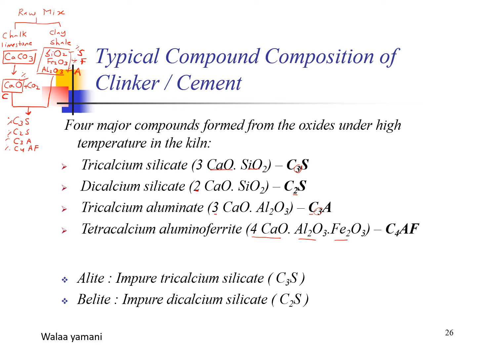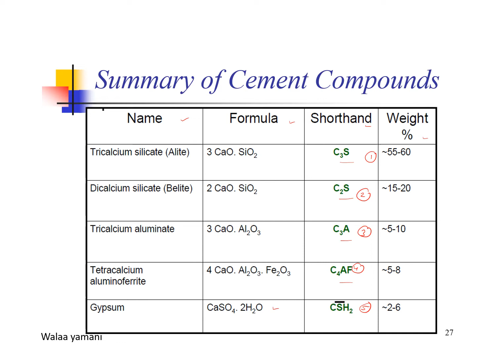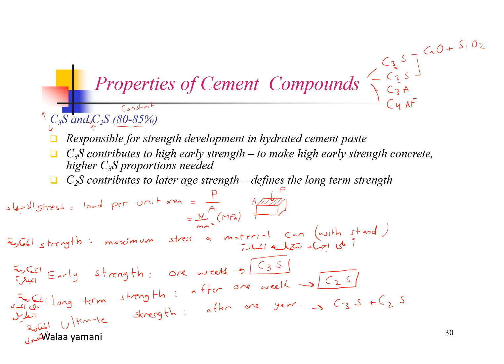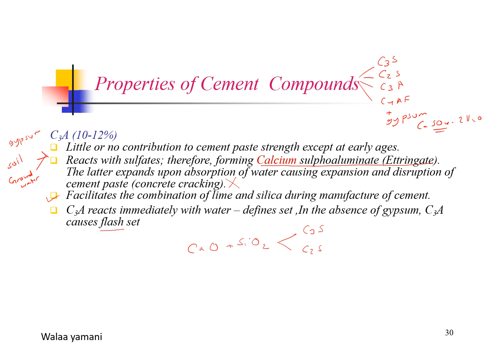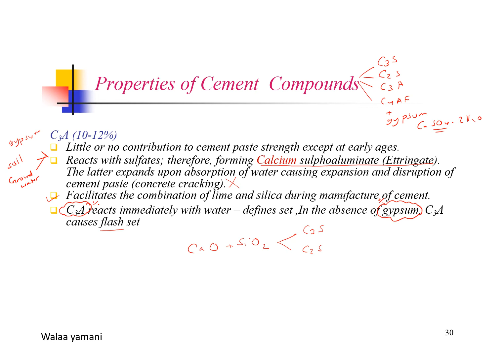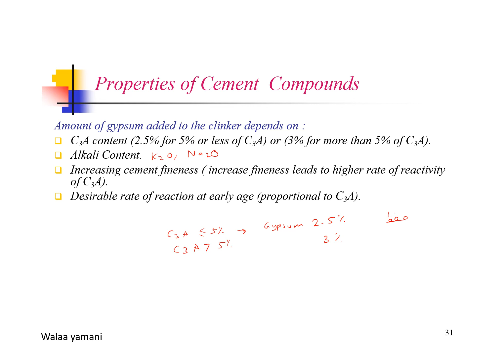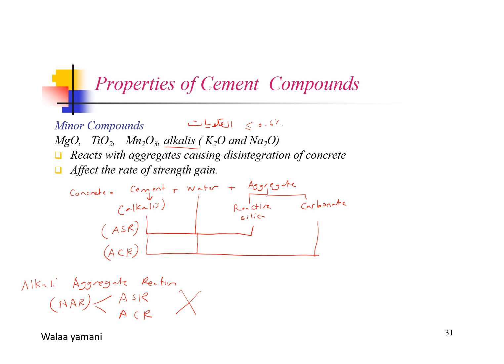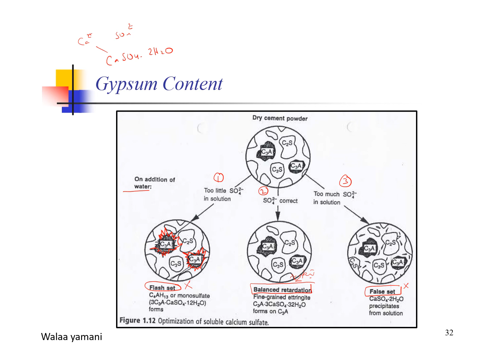Lecture 6: Properties of Cement Compounds خصائص مركبات الإسمنت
شكر خاص للدكتور أيمن عبابنة